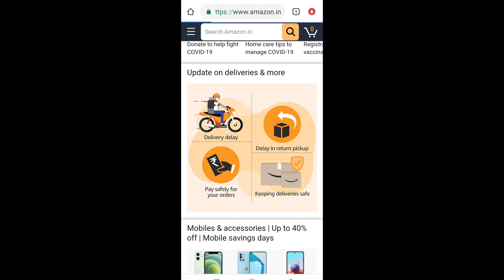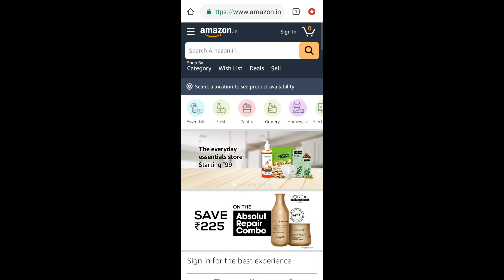amazon se order kitne din mein aata hai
ye video me maina bataya hoo ki amazon se order kitna din me attaa hai.